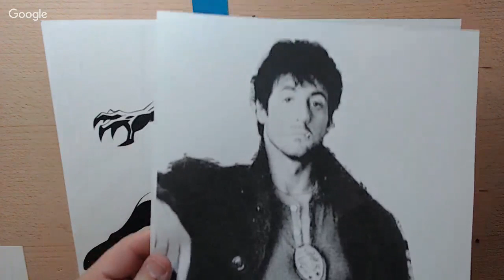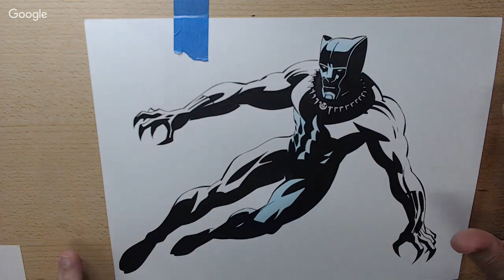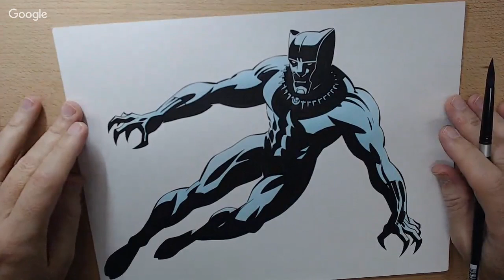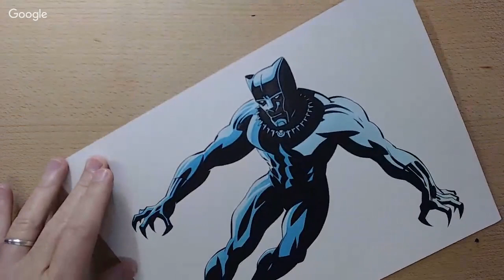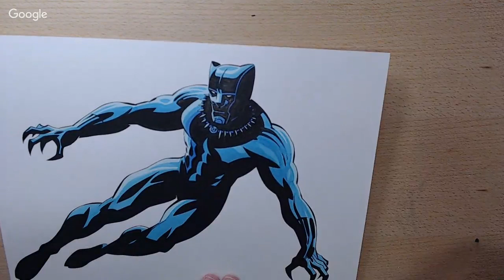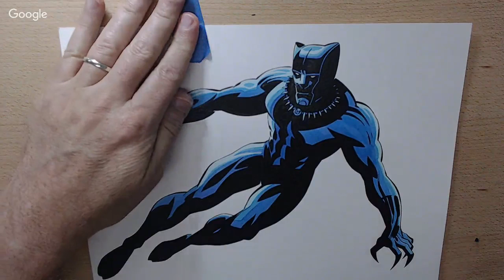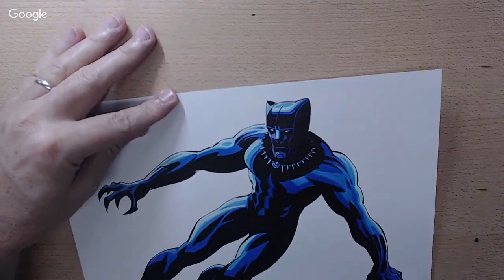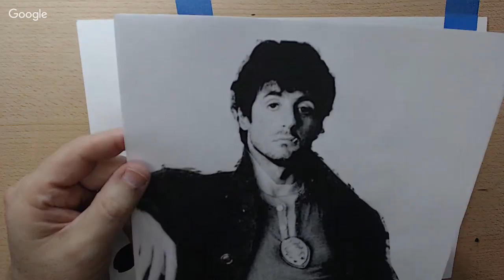🔴 John Beatty - Black Panther - Putting in Some Color!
We love getting mail from you:
℅ John Beatty
USA